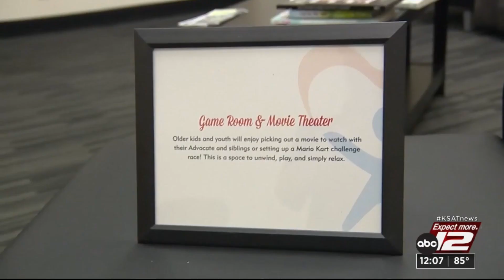Inside the newly renovated Harvey E. Najim Campus of Child Advocates San Antonio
A local nonprofit that supports on average over 1,400 children in foster care each year through advocacy has a newly renovated campus where children can feel safe, learn and play.